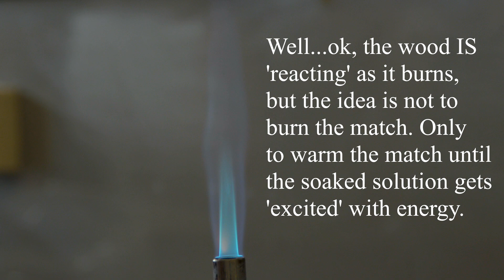What are chemical reactions, and how to identify them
How to tell if what you are observing is a chemical change, or a physical change - plus a compilation of footage of chemical reactions that I have collected over the years.